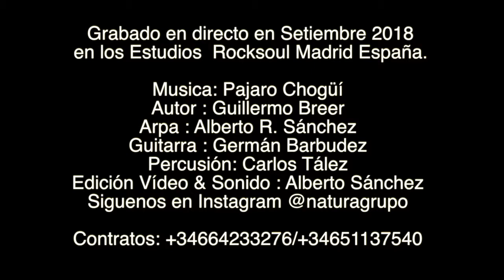Pájaro Chogüí - GRUPO NATURA & ALBERTO R. SANCHEZ (Polca Rumba)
Versión inédita de esta joya del folklore.
Una fusión entre la rumba española & la polca paraguaya
Grabado en directo Setiembre 2018 en los Estudios Rocksoul
Madrid España
PAJARO CHOGÜI
AUTOR : Guillermo Breer
ARPA: Alberto R. Sánchez
GUITARRA & VOZ: Germán Barbudez
PERCUSIÓN : Carlos Tález
EDICION VIDEO & SONIDO: Alberto Sánchez